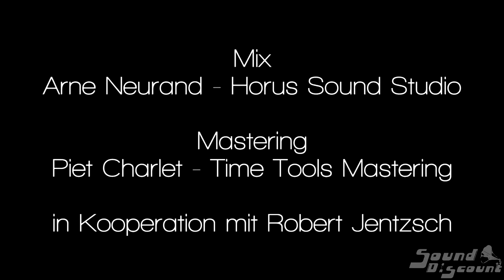SoundDiscount - EP: "Seasonal Goods" - First Look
This is the First Look at our upcoming EP "Seasonal Goods".
Meet us at the Release-concert at the Sofa-Loft, September 3rd!

Mixed and recorded by Arne Neurand at the Horus Sound Studio
Mastered by Piet Charlet of Time Tools Mastering
In cooperation with Robert Jentzsch
Songs, Arrangements and Video by Jan Weigang